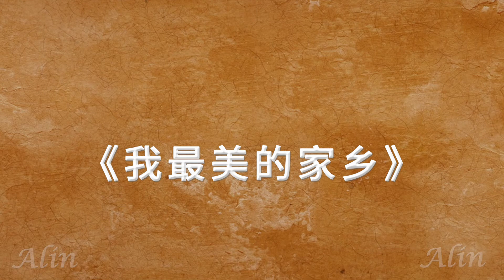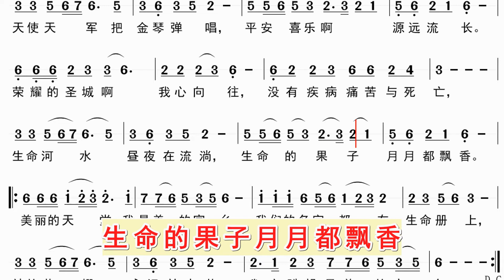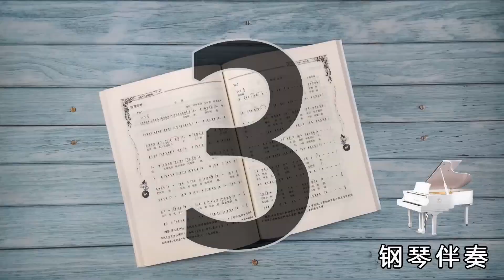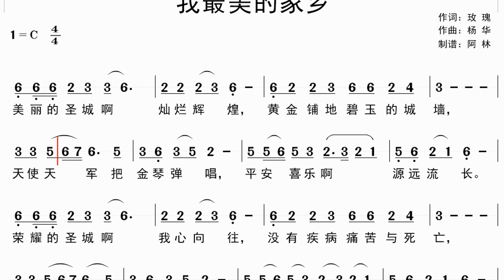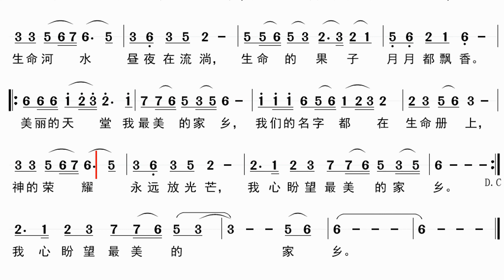跟随动态简谱学唱诗歌《我最美的家乡》同步歌词字幕，钢琴伴奏